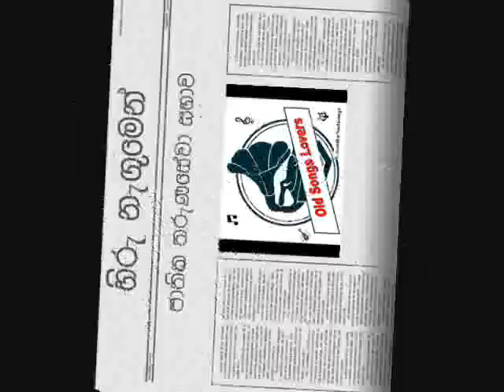National Youth Council - Hiru nagmen (yowun gee)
Old Songs Lovers -  Uploaded by Vasantha Sudasinghe

National Youth Council  - Yowun Gee